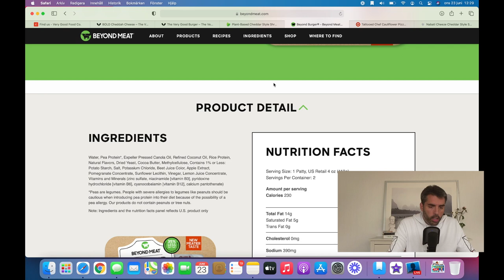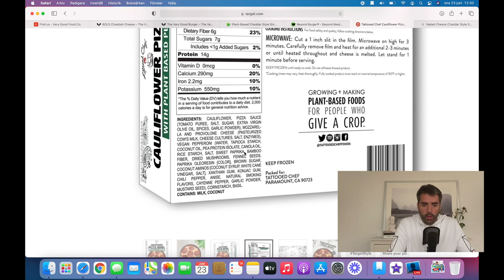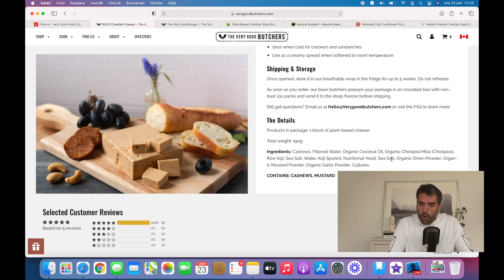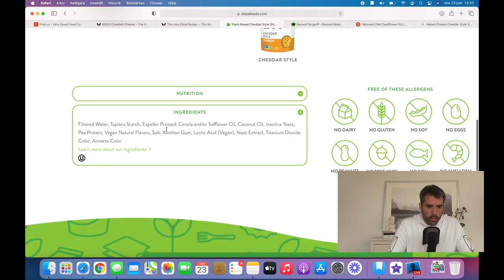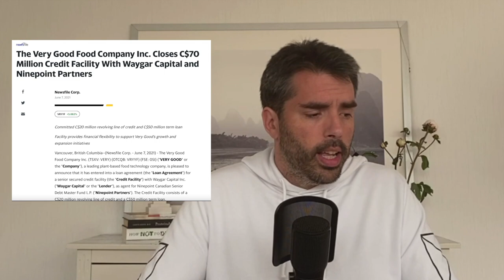VRYYF (VERY) has an advantage: Could they 10x?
The Very Good Food CO (VRYYF) has an advantage in an industry sector that could become more and more competitive. Do they have what it takes to 10x or more with time?

⏱Timestamps⏱

0:00 Introduction:
2:24 Do VRYYF have an advantage?
4:48 Their meat alternatives are healthier than other products
5:15 What about their cheese?
7:22 Healthier alternatives will be more important than ever
8:32 They are already in the lead
9:56 Loan and dilution: should you be worried?
11:20 Restaurants will act as ambassadors

Want to invest in The Very Good Food Company?

The Very Good Food Company: Do they have a Superior product? Part 2

The Very Good Food Company: Do people love their product?

Talking TTCF with Emmanuel Finance: What is going on: Some Great news regarding revenue

Is TTCF's CEO shady? My response on the Popular Investor's critique: Time to sell the stock?

Kind regards,
Jesse